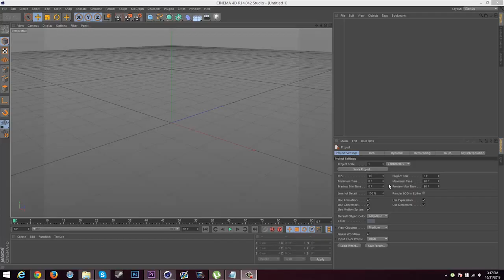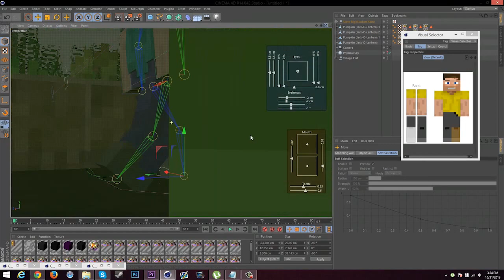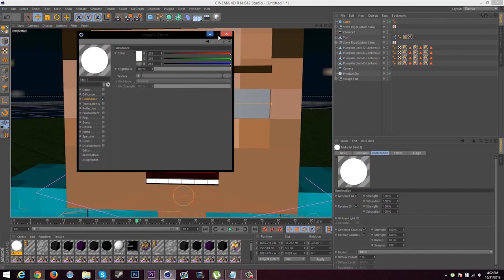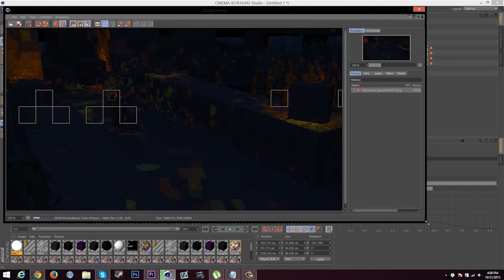Happy Halloween! 3D Animated Minecraft SpeedArt!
Happy Halloween!

Sorry about the ending... MUAHAHAHA
If you enjoyed the video, leave it with a like to show some support!